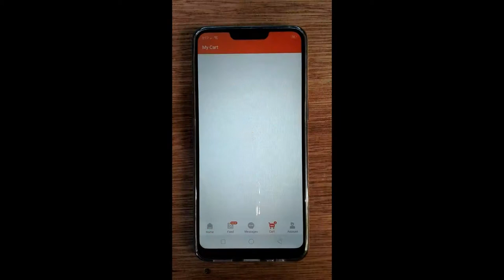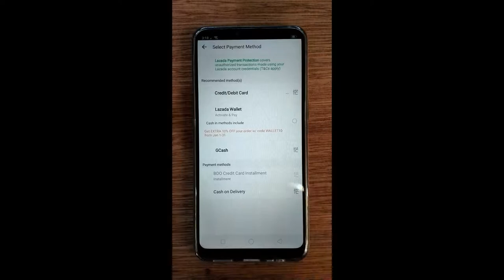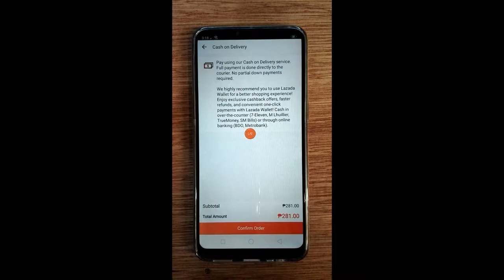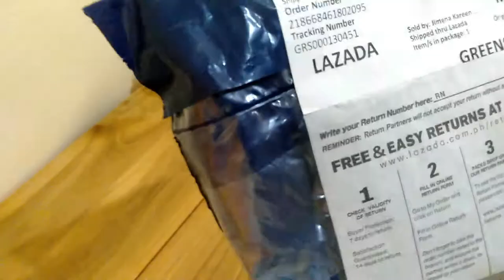ORDER ON LAZADA BODY STRAP FOR GOPRO